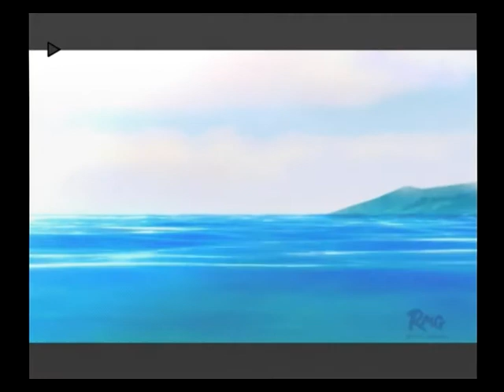【PS2】この青空に約束を― 初見プレイ Part１２ ～総員武器を確保！ 【マイワールド】【マイワー】【JAPAGE】